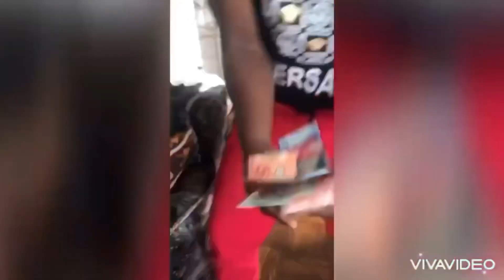“Banks De Comedian - Money Man A Mek (Visualizer Video 400) - The Unstoppable EP - 2024”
Produced By DJ Banks De Producer
Distributed By Bragging Rights Entertainment